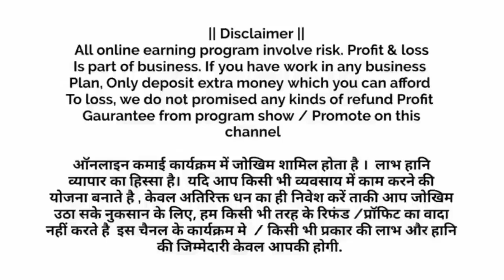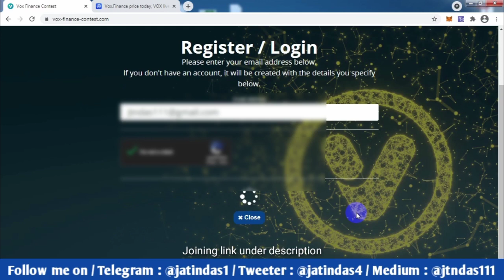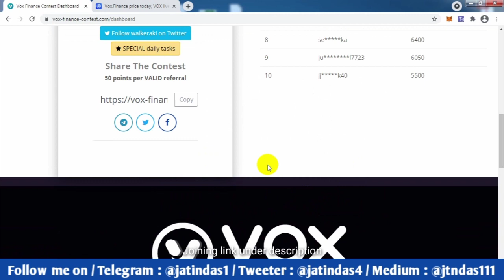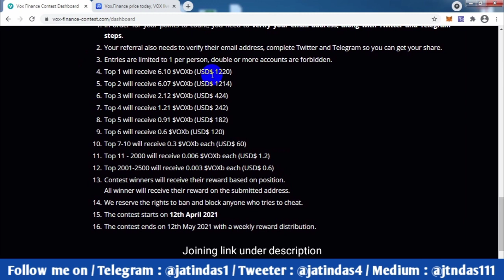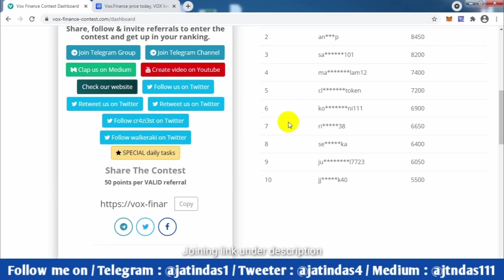VOX FINANCE 5000$ Giveaway 🔥 A Chance to win 6 VoX Token worth 85800$ Free of cost 🎯 New airdrop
1 VoX Token Price 14,300$
💐 6 Vox Token worth 85,800$ Free airdrop 💐
          100% Genuine airdrop !!!